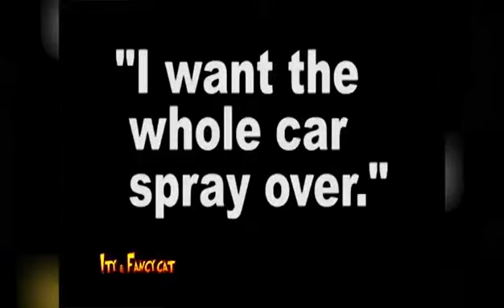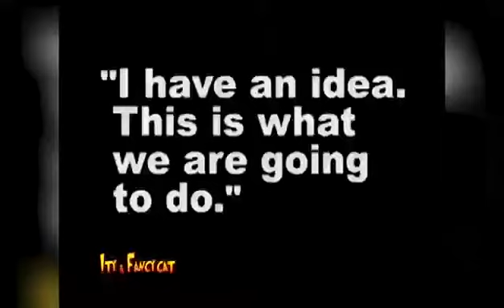maths on car